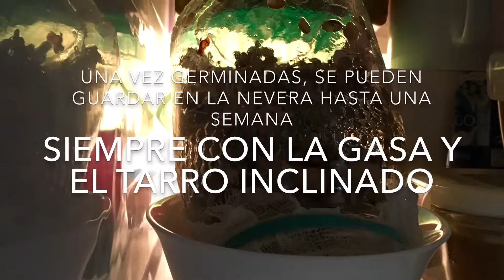Como hacer brotes o germinados para loros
A veces me es imposible gestionar todos los comentarios de los vídeos. Yo no obtengo ningún rendimiento del canal, más allá de la satisfacción de dedicar mi tiempo libre a contar mi experiencia para poder ayudar a los loros a tener una vida mejor como mascotas. Si tienes alguna dificultad, pregunta, duda o comentario, por favor dirígete a la pestaña de información del canal, donde encontrarás enlaces de interés y datos de contacto.